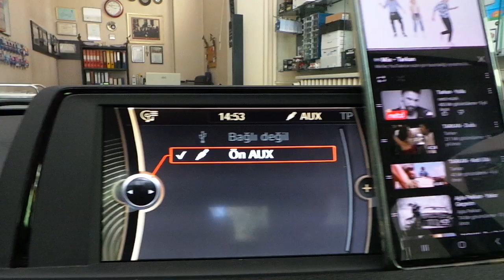BMW 320İ Radyo aux girişine bluetooth müzik aktarma modülü montajı uygulaması 2014 model bme 320i